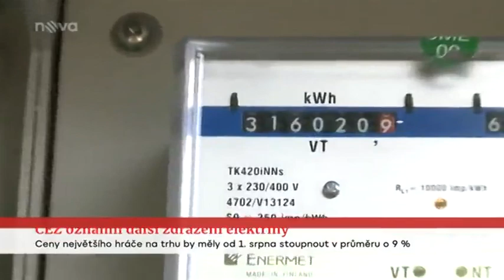TV Nova - ČEZ oznámil další zdražení elektřiny